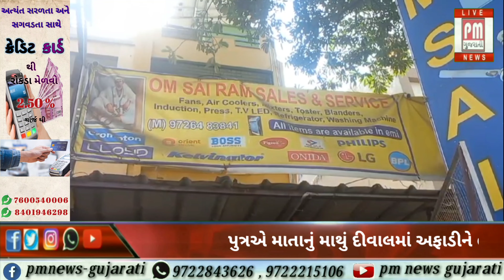વડોદરા : પુત્રએ માતાનું માથું દીવાલમાં અફાડીને હત્યા કરી